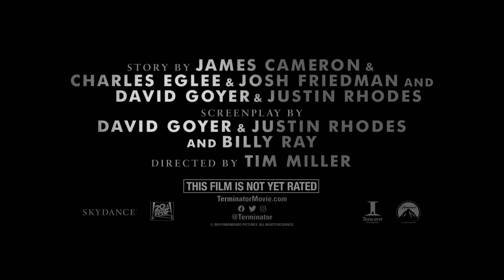TERMINATOR DARK FATE - PARAMOUNT PICTURES 2019